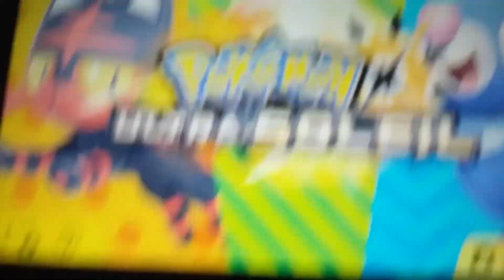UNE IDÉE ? [Pokemon Ultra Soleil Let's Play #2.5]